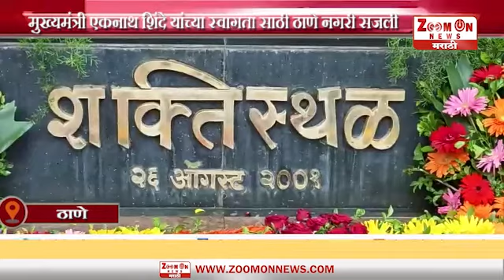THANE | मुख्यमंत्री एकनाथ शिंदे यांच्या स्वागता साठी ठाणे नगरी सजली